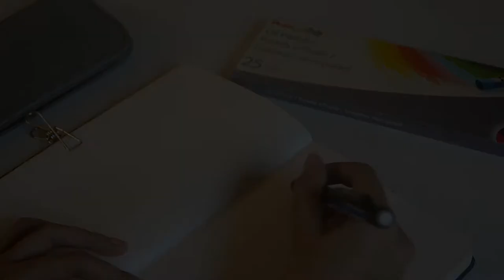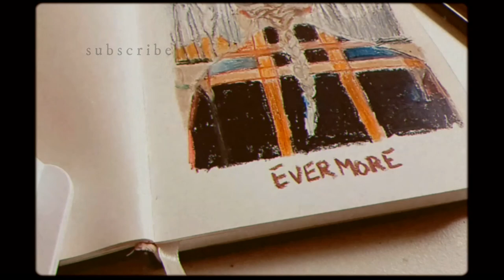oil pastels and evermore album | Taylor Swift streamevermore 💛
Hello swifties!

Here's an appreciation video to Taylor Swift's sister album, Evermore! I'm surprised and in awe of how many songs she have written this year (Folklore). I felt a warm hug from her while listening to her music especially at this times, so I hope you don't mind sharing my two of my favorite songs from her album (even though I have a rough list of my favorites from Evermore). I've been a fan since Tim McGraw-Love Story era and never left the fandom since then. She inspires me in any way so I hope you enjoyed today's video. I will be linking where you can listen to Taylor's beautiful & whimsical album if you haven't yet 💛

from,
🌟Cosmicali

💫 m a t e r i a l s // m e d i u m s
•Pentel art oil pastel
•Tombow Monograph mechanical pencil